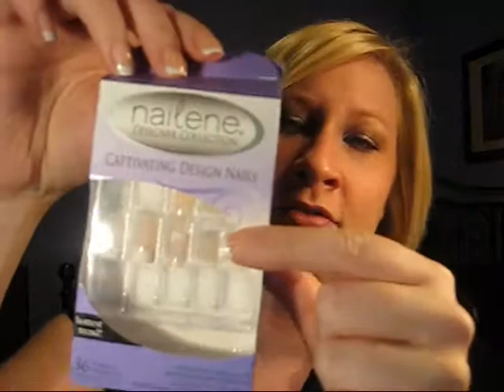Review: make up and nail stuff - Coastal Scents, rimmel, l'oreal, nail polish - great 4 fair skin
Review featuring: Coastal Scents, Rimmel nail polish and bronzer, L'oreal eye shadow and nail polish, fake nails and lashblast mascara featuring singer Amy Pitt